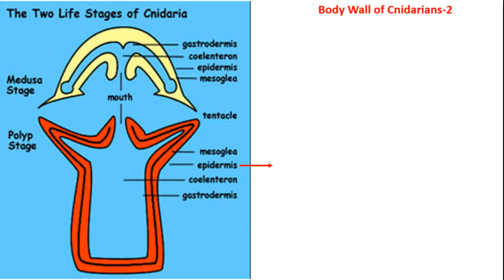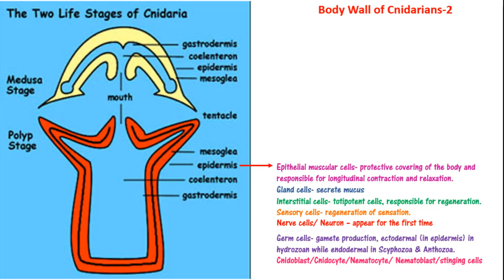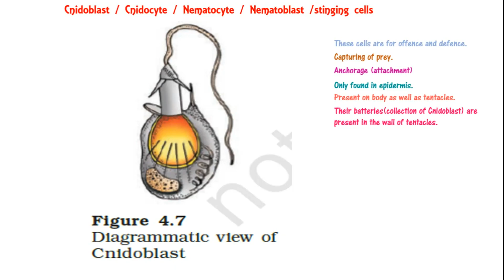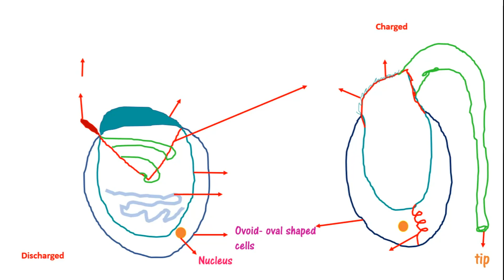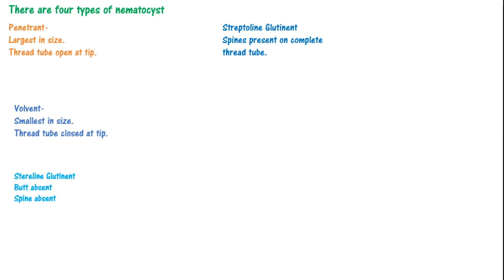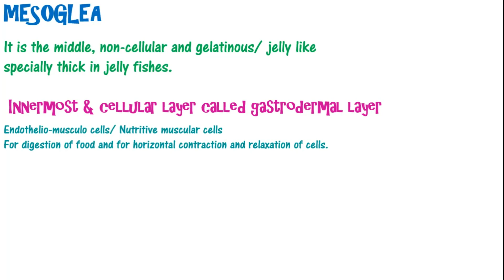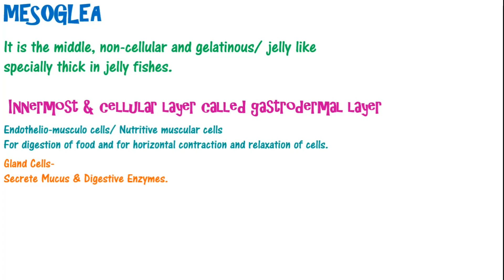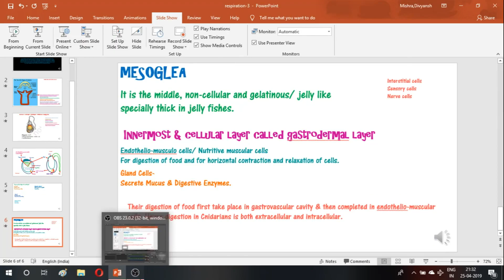Cnidaria ( body wall/ Cnidoblast/Epidermis/Mesoglea/ coelenteron/ gastrodermis) NEET/AIIMS/JIPMER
Wall of Cindaria
Epithelial muscular cells
Gland cells
Interstitial cells
Sensory cells
Nerve cells
Germ cells
Cnidoblast
stinging cells
types of nematocyst

CREDITS:
NCERT

Books

Essentials of Medical Microbiology 4ed 2023

Q3 Apron Lab Coat Wrinkle Resistant Poly Cotton Unisex Full Sleeves

Neurological Assessment Student Medical Kit

MTG Objective NCERT at your FINGERTIPS For NEET - Physics, Chemistry, Biology (Set of 3 Books) | NCERT NEET Trend Indicator | NEET Books (Based on NCERT Pattern - Latest & Revised Edition 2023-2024)

Equipment:
realme narzo N53 (Feather Gold, 6GB+128GB) 33W Segment Fastest Charging | Slimmest Phone in Segment | 90 Hz Smooth Display

Or

Apple iPhone 15 (128 GB) - Black

Earphone:

boAt Rockerz 255 Pro+ Bluetooth in Ear Earphones with Upto 60 Hours Playback, ASAP Charge, IPX7, Dual Pairing and Bluetooth v5.0(Navy Blue)